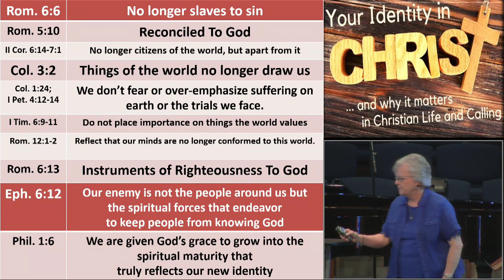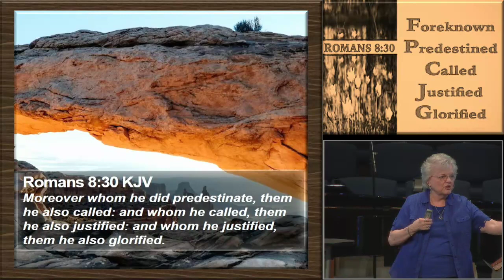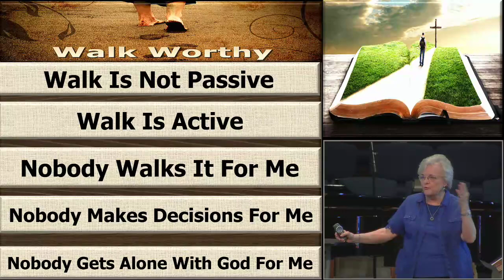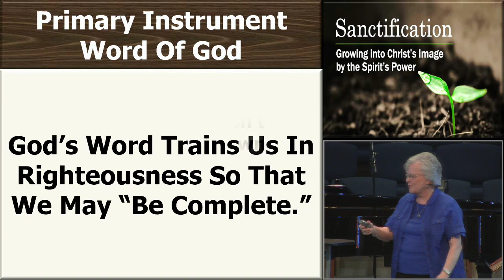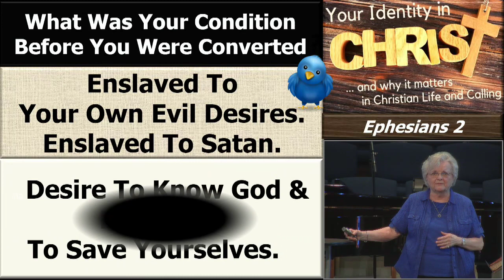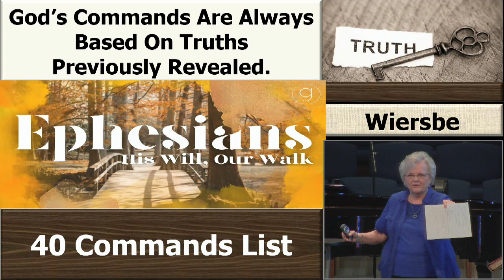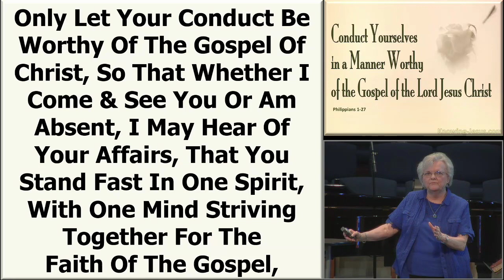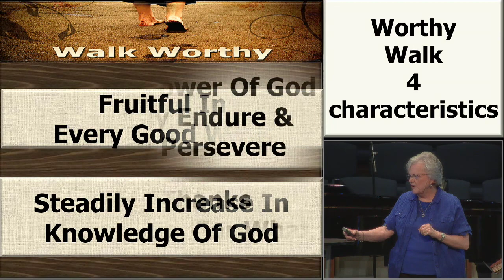Shadows of Christ & His Bride - Lesson #19 5/22/2024. (PDF notes link in description.)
Walk Worthy of High Calling.